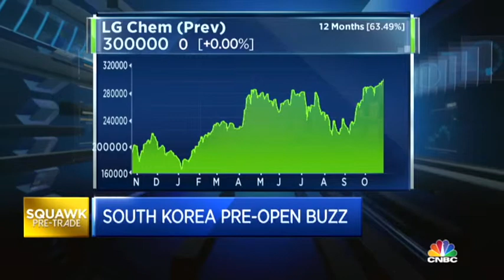151028 CNBC ASIA LG CHEM LG화학2 JUNE YOON CNBC